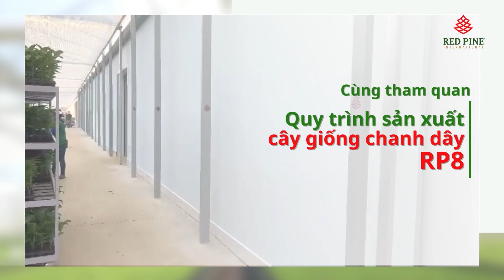[THÔNG ĐỎ] QUY TRÌNH SẢN XUẤT CÂY GIỐNG CHANH DÂY RP8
QUY TRÌNH SẢN XUẤT KHÉP KÍN CÂY GIỐNG CHANH DÂY
Thông Đỏ rất chú trọng khâu sản xuất cây giống chanh dây RP8. Nhằm đảm bảo cây giống chanh dây sạch bệnh đến tay bà con, đúng với châm ngôn " Đồng hành và phát triển cùng nhà nông" mà công ty đưa ra.